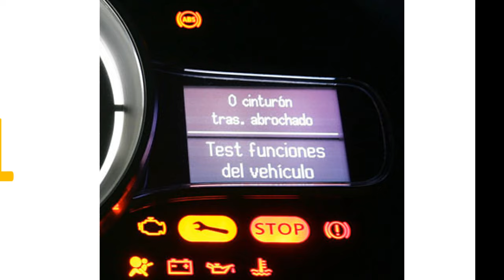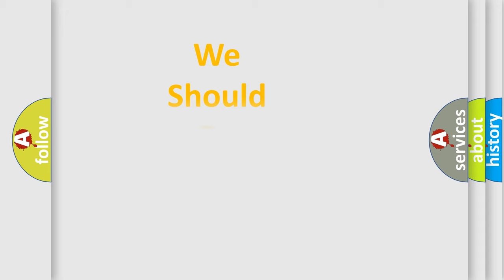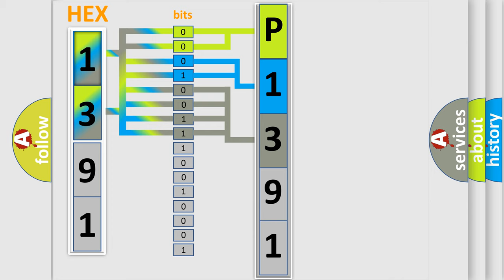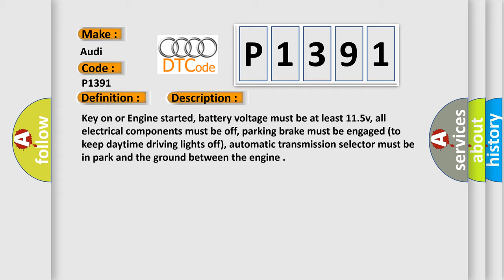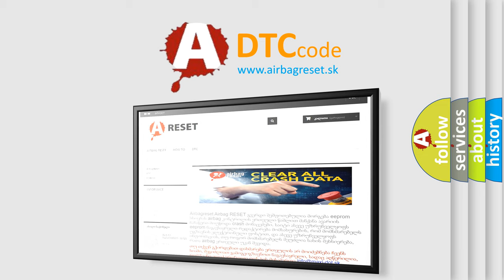DTC Audi P1391 Short Explanation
Contents:
0:21 Basic DTC analysis according to OBD2 protocol standard.
1:48 Insight into programming
2:58 A diagnostically understandable description of the Diagnostic Trouble Code
3:05 Basic error definition

Make:
Audi
Code:
P1391
Definition:
Camshaft Position Sensor (Bank 2) Short to Ground
Description:
Key on or Engine started, battery voltage must be at least 11.5v, all electrical components must be off, parking brake must be engaged (to keep daytime driving lights off), automatic transmission selector must be in park and the ground between the engine
Cause:
E